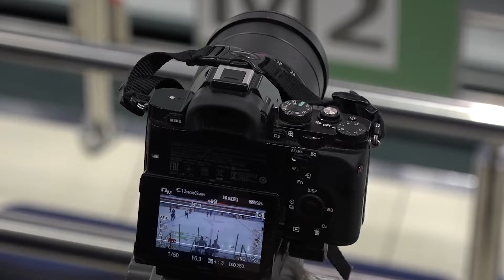ЩИТ - EPAM Ice Needlz(29.10.18г.)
Дата матча: 29 октября 2018 19:10
Арена: Чижовка-Aрена (малая арена)
Минск, ул. Ташкентская, 19